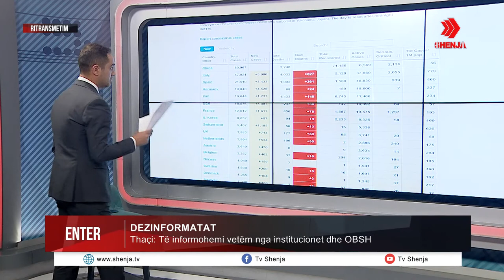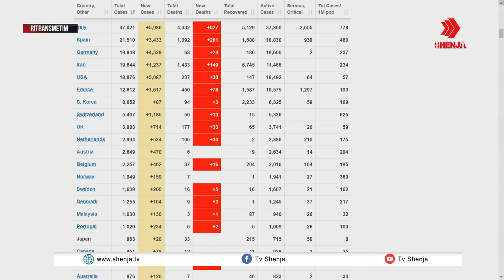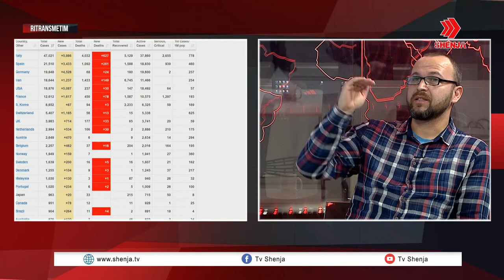Emisioni 'Enter' - Koronavirusi, mbrojtja e shëndetit mental gjatë izolimit